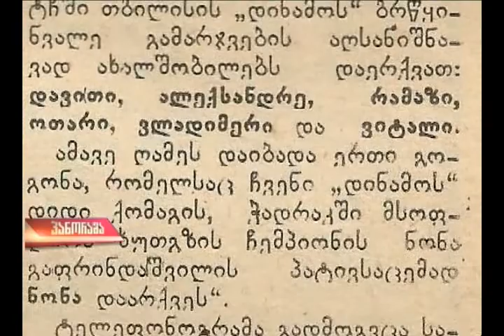33 წელი ყველაზე დიდი გამარჯვებიდან და საჩხერის საამშობიაროში გაცოცხლებული ისტორია (პანორამა)